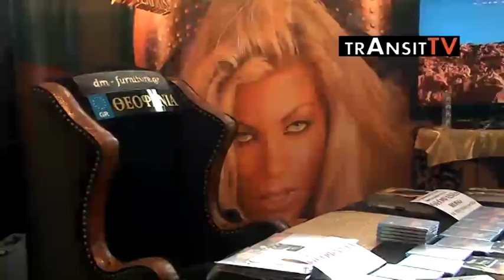Επάγγελμα...Πορνοστάρ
Του Γιώργου Κουβαρά

Πορνοστάρ διεθνούς ακτινοβολίας. Πορνοστάρ που «αναστατώνουν» το πανελλήνιο. Πορνοστάρ που  επενδύουν σε πλαστικές προσμένοντας μεγάλα κέρδη. Πορνοστάρ που είναι έτοιμες για τα πάντα. Η βιτρίνα της έκθεσης Athens Erotica 2010 στην Μεταμόρφωση , τα είχε όλα. Προπάντων ήταν αποκαλυπτική ως προς τα συμπεράσματα :  Η ερωτική βιομηχανία στην Ελλάδα δείχνει να περνάει προς το παρόν αλώβητη από την οικονομική κρίση παρουσιάζοντας τάσεις παραπέρα ανάπτυξης. Τζούλια Αλεξανδράτου και Μαριάννα Ντούβλη αποδεικνύονται σε έναν «κινητήριο μοχλό» που επιχειρεί να σπάσει « ταμπού»,  να δημιουργήσει νέους ηθικούς κανόνες στο πλαίσιο της αγοράς και κυρίως επιχειρεί να βάλει στο χώρο και καινούρια τρανταχτά ονόματα της showbiz.